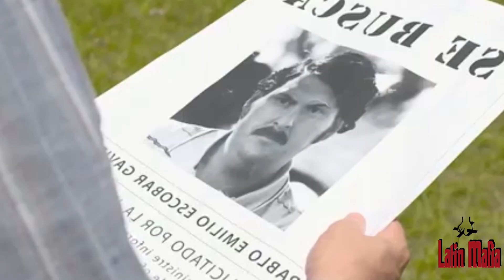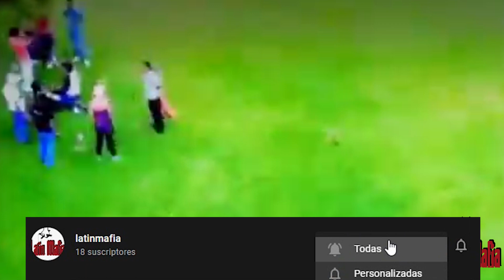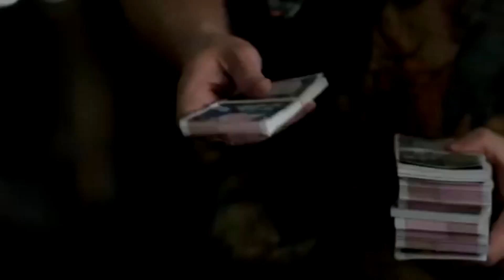ASI SE FILMO ESCOBAR, EL PATRON DEL MAL (PASO A PASO) PARTE #1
ESCOBAR EL PATRON DEL MAL, ASI FUE SU DETRAS DE CAMARAS PARTE UNO